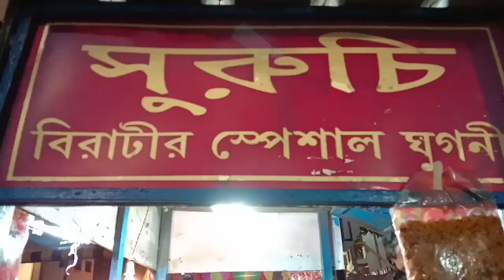আজকে গেছিলাম উল্টো রথের মেলাতে || বব এর জন্য কি কি কিনলাম